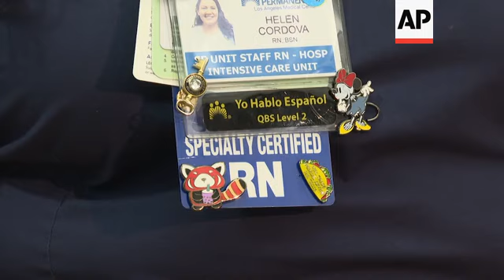California doctors and nurses get 2nd vaccination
(5 Jan 2021) The first Southern California health care worker to receive the Pfizer COVID-19 vaccine lined up again to receive her second dose despite a slow nationwide start to vaccination efforts.
Intensive care unit nurse Helen Cordova, who received her first shot three weeks ago, joined other doctors and nurses for their second injections.
"I was definitely one of those people that did not want to receive the vaccine initially," she said. "And so my message had always been- you know- go and do your research because that's what I ended up doing and that's what changed my stance on the vaccine."
The hospital expects to receive additional doses this week and expand its distribution plans to outside healthcare workers.
The vaccine was sent to hospitals and other sites across the country that can store it at extremely low temperatures — about 94 degrees below zero. Pfizer is using containers with dry ice and GPS-enabled sensors to ensure each shipment stays colder.
Los Angeles County, which has a quarter of the state's 40 million residents, has had 40% of the deaths in California, the third state to reach the 25,000 death count. New York has had nearly 38,000 deaths, and Texas has had more than 27,000, according to a tally by Johns Hopkins University.